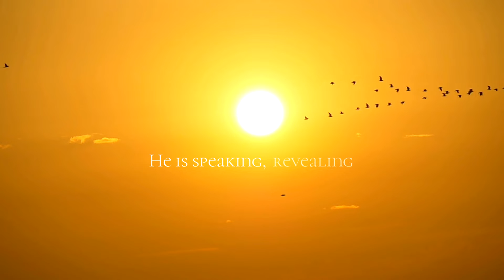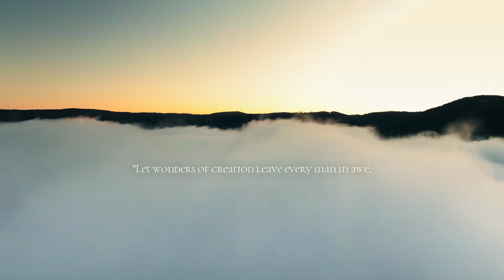"He Is Speaking" Lyric Video (official)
Words & Music by HEATHER SCHOPF

The efforts of Forever Be Sure intend to glorify God by composing, arranging, and performing message-based music with fresh, appropriate sounds that help God’s people accurately and passionately worship our Creator and Savior, Jesus Christ. Our aim and desire is to help fill an increasing void as we provide tasteful music that will spark a connection with the generation of saints in our era.